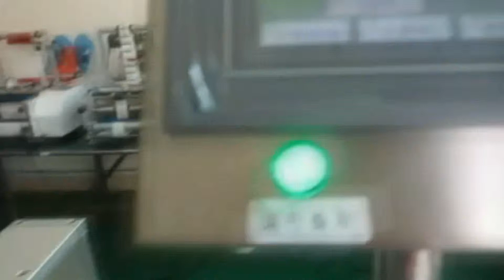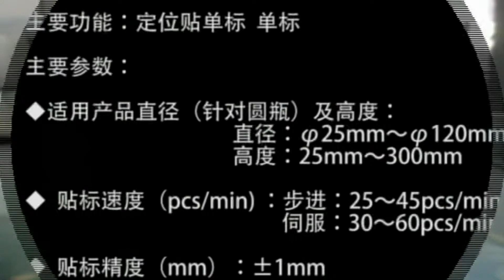Round bottles labeling machinery automatic round cans labeler equipment with positioning system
The Vertical labeling machines for round cans is suitable for different size of adhesive label or adhesive film on all kinds of round bottle,High accuracy and high speed,dispensing & labeling automatically.
Suitable range: Round bottle, Round tank, Round barrel to self-adhesive labeling.
The labeling machinery vertical for round cans is used in PET bottle, plastic bottle, Metal can and so on round bottle etc,widely apply in food,medical,cosmetic,chemical,electronic, plastic industry
Characteristics:
1, wide application, adapt to variou s sizes of round bottles ,it can stick full around and a half the label, easy to change label on bottle,easy adjustable the labeling ,transmission speed.
2, Good labeling precision and stability; Neat, no wrinkle, no bubble.
3,Adopte mature PLC control system technology, make the whole machine stable and high-speed.
4,Adopt touch screen control system,make opreation simple, practical and efficient.
5,Micro-computer control,with electric eye sensor to check automatically the postion of labeling which can avoild not stick label and wasting label.
6 Adopt stainless steel and high grade aluminium alloy steel,in line with GMP requirement.
7,Bottle vertical labeling,it own the function of sperating bottle,it can work on its own or work for production line.
8 , It can be equipped with ribbon coding machine to print the date and batch number, which reduce the package procedure and increase the production capacity.
Technical parameters of Round bottles labeling machinery automatic round cans labeler equipment with positioning system:
Labeling precision   ±1mm
Efficiency   40-80 piece/minutes
The size of work-piece   25-100 mm in diameter
Tag width   20-160 mm
Tag length   20-290 mm
Tag outer diamter   240mm
Tag inner diamter   76mm
machine size   1950 x 1100 x 1300 mm
weight   185KG
Our Factory since 1992 has been manufacturing the cosmetic&food making and packaging machinery.In these field we have the experience rich enough to solve the questions encountered by our customers from both home and abroad.For more information about various high quality machinery like Round bottles labeling machinery automatic round cans labeler equipment with positioning system,please email via or browse our